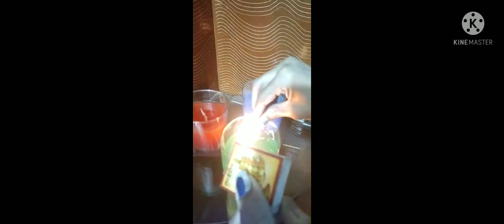Home made diya making | only 3 ingredients | very easy | lifestyle With Rajnandini